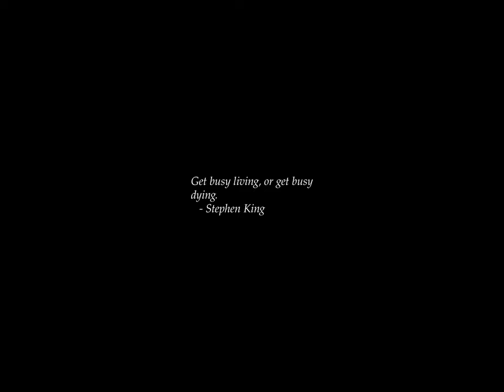Sunrise Time-lapse: Saturday, March 23, 2024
On this day:
   Pierre Simon de Laplace born, 1749, mathematician & astronomer
   The first Islamic republic in the world is Pakistan, 1956
   Pakistan Day in Pakistan
   World Meteorological Day

Today's random fortune, quote, or snark:
Exceptions prove the rule, and wreck the budget.
        -- Miller